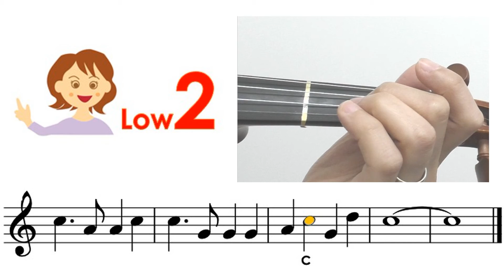America the beautiful sheet music & violin finger pattern tutorial | HTP TV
Very Easy : Mostly key in A or D, all fingers on the tapes
Easy : Mostly key in G, mixed with low2, high3
Medium : other keys mixed with low1, high1, low4
Hard : mixed with 3rd position
Very hard : mixed with 2nd, 4th, 5th positions